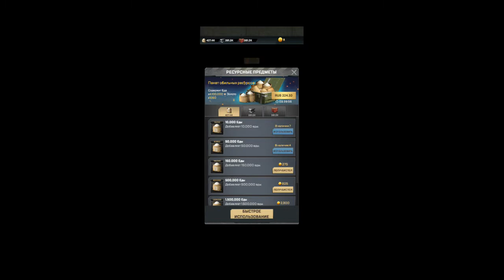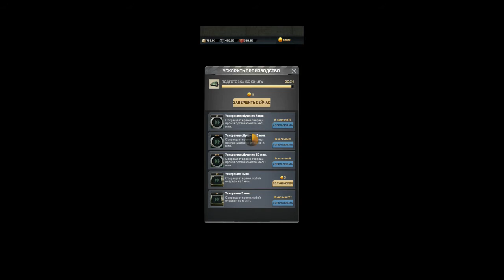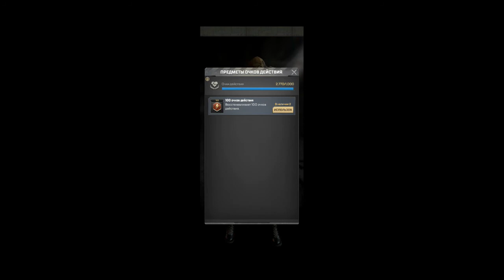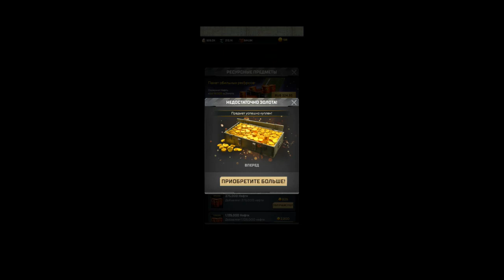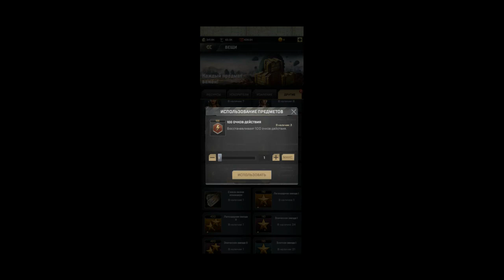Игра "Kiss of War" (The game " Kiss of War")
Kiss of War - это военная стратегия, действие которой разворачивается в поздний период современности. Она рассказывает историю о группе очаровательных женщин, у каждой из которых своя история и судьба. Все они находятся в подчинении у вас, командира армии и руководителя военной базы. Тренируйте непобедимые войска и нанимайте красивых женщин-офицеров, которые вместе с союзниками под вашим руководством будут сражаться с захватчиками, чтобы восстановить справедливость и принести мир во всем мире!

Kiss of War is a military strategy that takes place in the late period of modernity. It tells the story of a group of charming women, each of whom has its own history and destiny. All of them are subordinate to you, the commander of the army and the head of the military base. Train invincible troops and hire beautiful female officers who, together with your allies under your leadership, will fight against the invaders to restore justice and bring peace to the world!